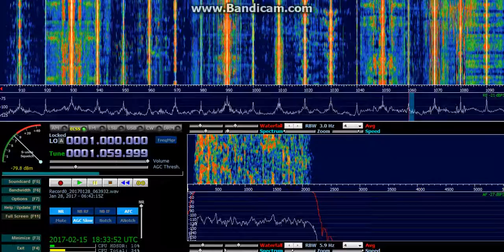CB106 Radio María (Santiago, Chile) - 1060 kHz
Reception of CB106 Radio María (Santiago, Chile) on 1060 kHz by CX2ABP in Jaureguiberry, Uruguay (GF25hf) (1420 km). January 28, 2017 at 0641 UTC.

Receiver: RFSpace SDR-IQ. Antenna: sloper dipole for 40 meterband. Software: HDSDR v2.75.